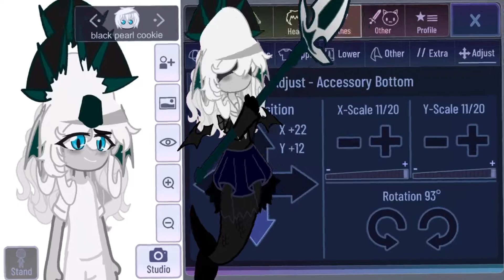I tried to make black pearl-